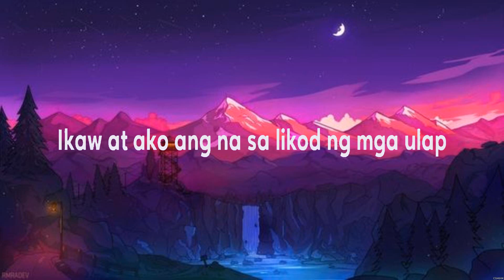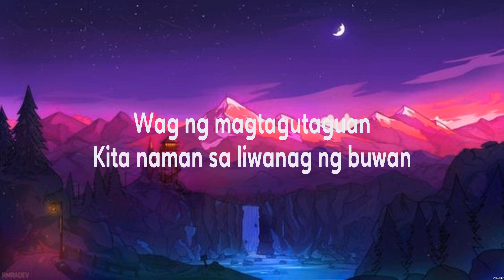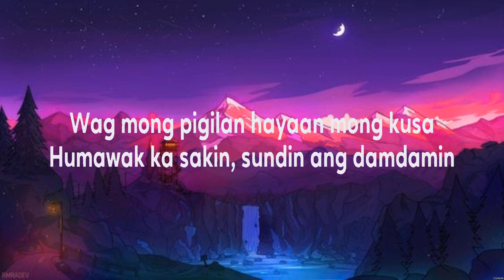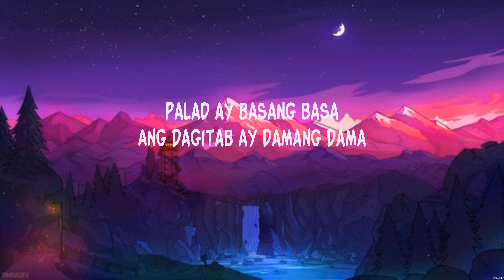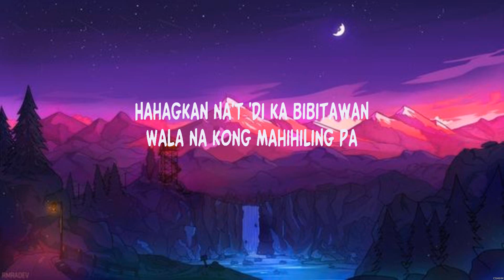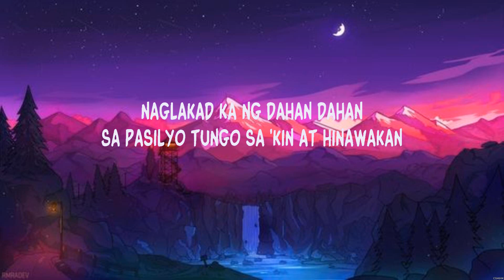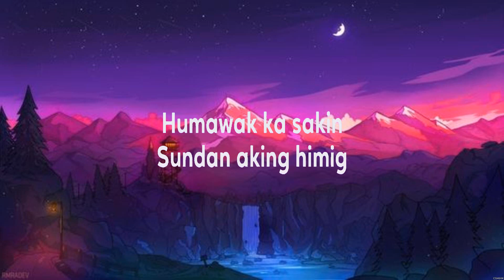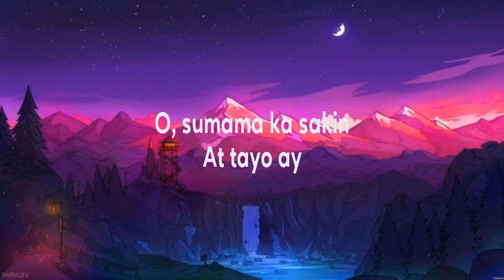Lihim - Arthur Miguel (Lyrics) - Pasilyo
1. Lihim - Arthur Miguel
2. Pasilyo - SunKissed Lola

Lihim,Pasilyo,Arthur Miguel,SunKissed Lola,2024